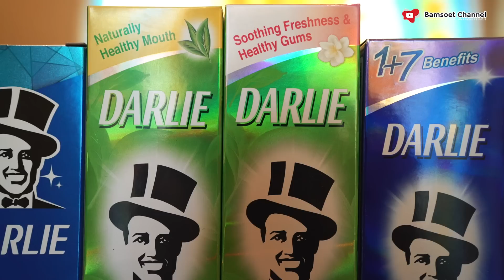KETUA MPR DIAJAK JADI SAKSI NIKAHANYA ATTA HALILINTAR DAN AUREL ?